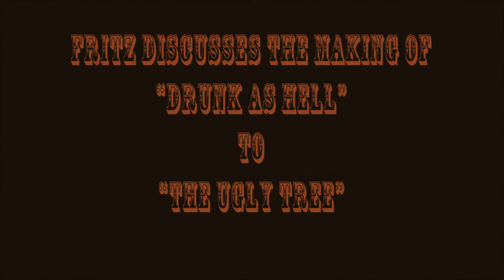HELL YEEHAW Episode 6 "The Ugly Tree" from the Wicked Roots Album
HELL YEEHAW TV EPISIODE 6 "THE UGLY TREE" NOW YOUR TUESDAY JUST GOT BETTER !!! WELCOME TO YEEHAW COUNTY! WHISKEYDICK